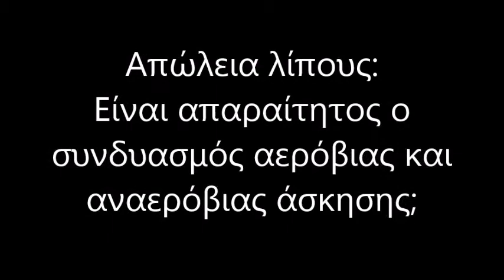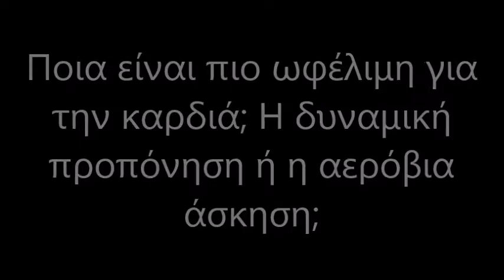Αλέξανδρος Λαδάς / Base Training Magazine